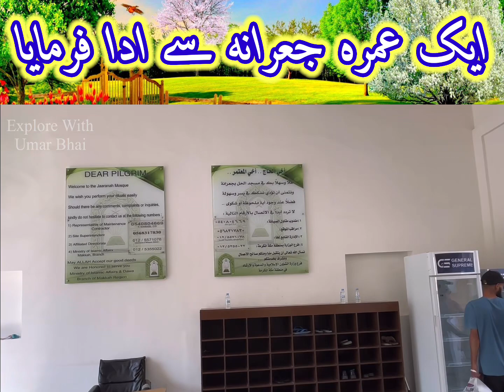History of Jurana Urdu/Hindi | جعرانہ کی زیارت و تاریخ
مسجد جعرانہ سے عمرہ کرنا نبی کریم صلی اللہ علیہ وآلہ وسلم کی سنت ہے غزوہ حنین سے واپسی پر نبی کریم صلی اللہ علیہ وسلم نے یہاں سے عمرہ کیا تھا ایک روایت کے مطابق یہاں سے ستر انبیاء نے بھی عمرہ کا احرام باندھا ہے بقیہ تفصیل ویڈیو میں ملاحظہ فرمائیں۔